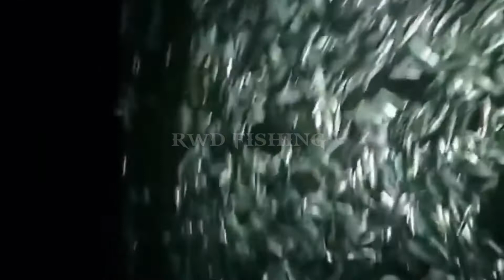VIRAL !!! FENOMENA ALAM RIBUAN IKAN NAIK KE DARATAN PANTAI SELAKI LAMPUNG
peristiwa fenomena alam ini terjadi tanggal Jumat 07/10/2022 malam di pesisir pantai selaki Lampung